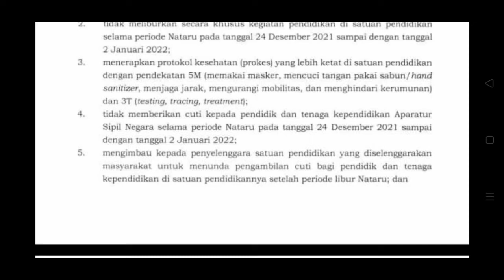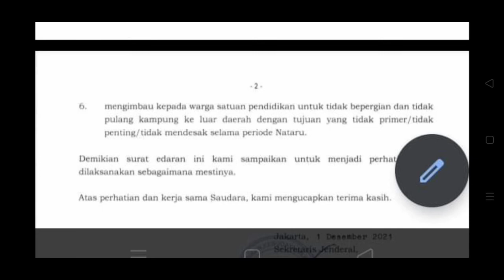INFORMASI PENTING UNTUK SISWA DAN GURU DARI KEMENDIKBUD